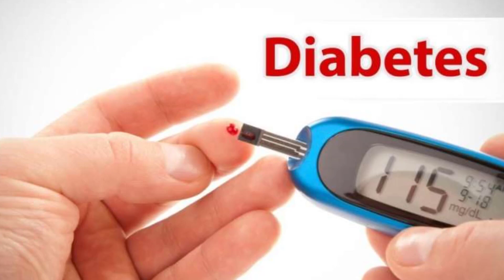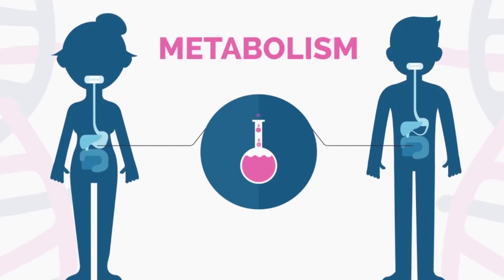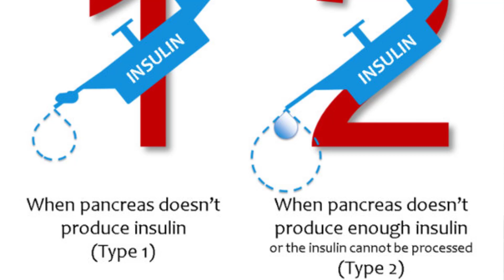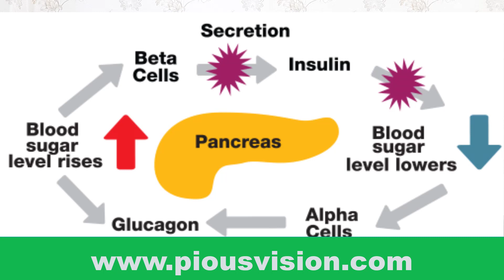Insulin and Diet | Meal Planning | Calorie Distribution during insulin | Diabetes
Insulin is a hormone made by the pancreas that allows your body to use sugar (glucose) from carbohydrates in the food that you eat for energy or to store glucose for future use. Insulin helps keeps your blood sugar level from getting too high (hyperglycemia) or too low (hypoglycemia).  This video is about how insulin and diet can be balanced. How you can break your calories while taking insulin. Diet and insulin.
m.me/piousvision